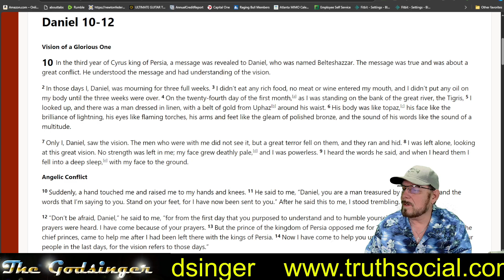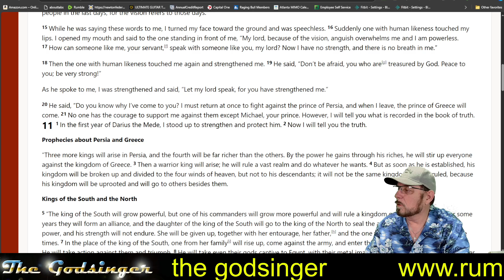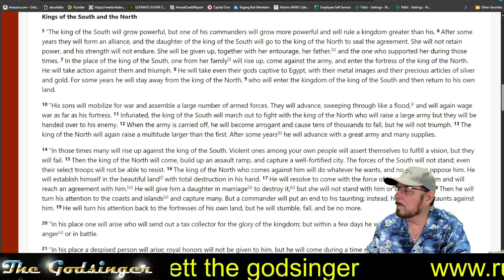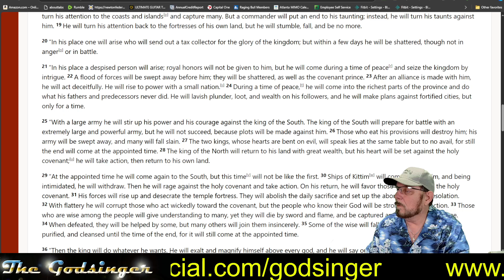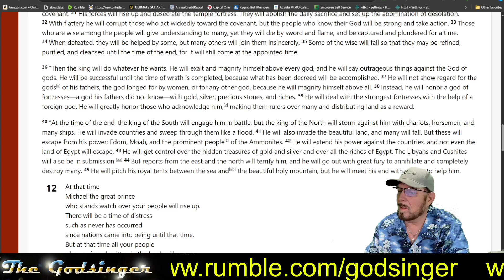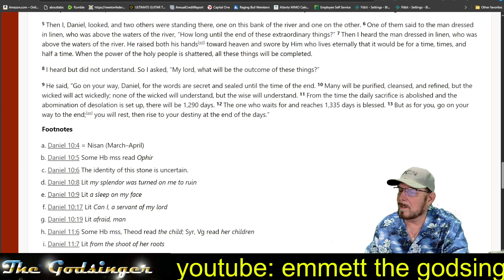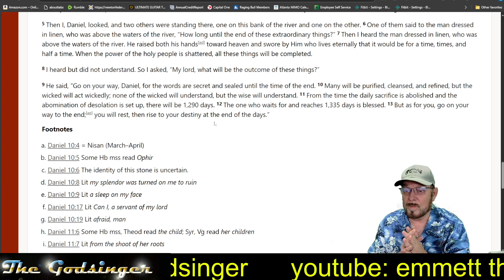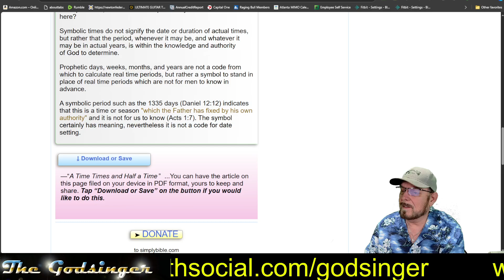Godsinger: Through the bible in one year Part IV, day 260 (September 16) DANIEL